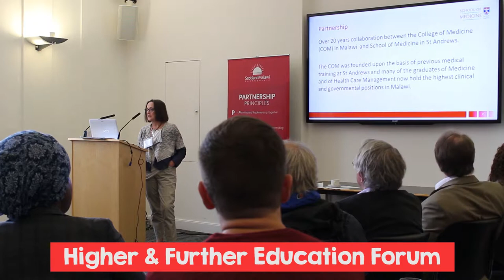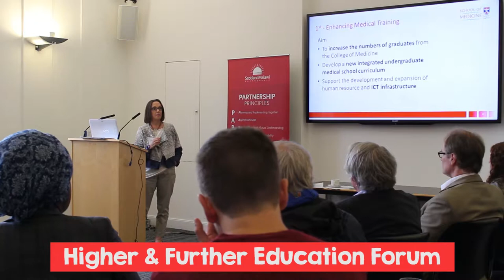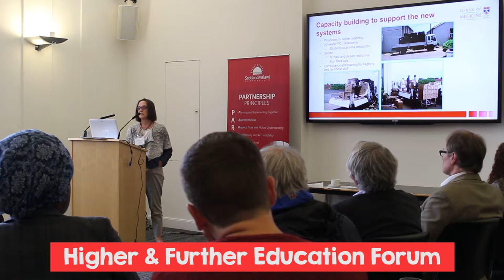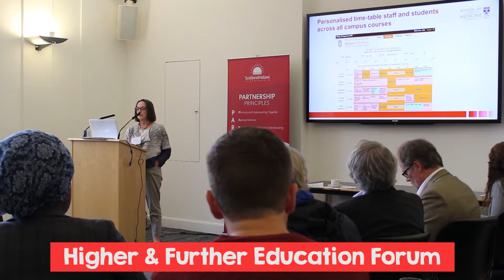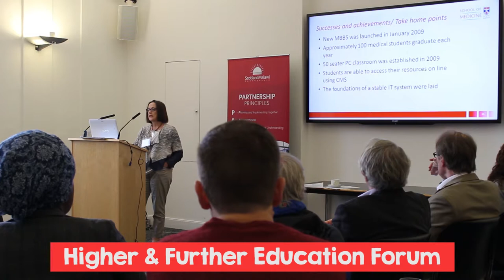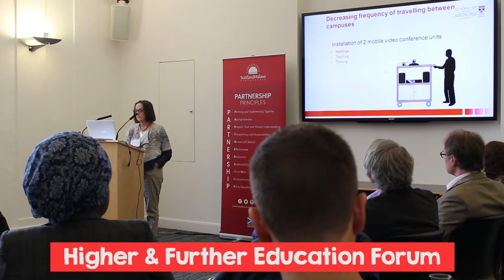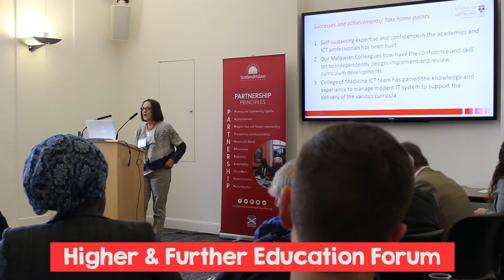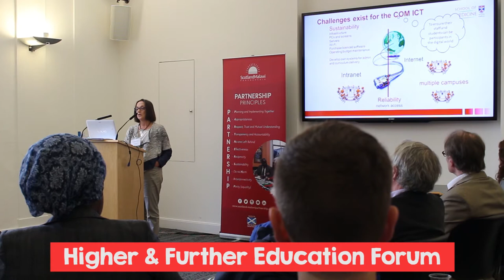SMP Higher & Further Education Forum - Julie Struthers, St Andrews University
Julie Struthers from the University of St Andrews gives an update at our Further and Higher Education Forum, September 20th 2017.